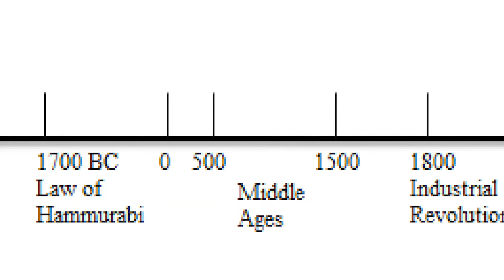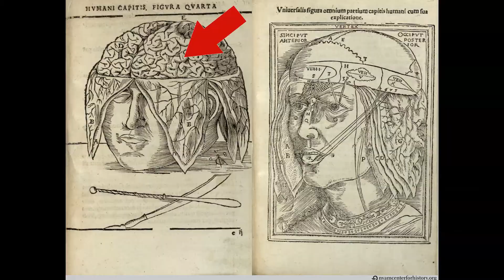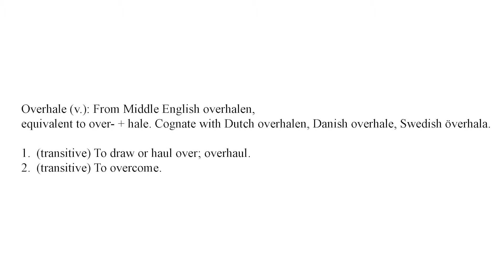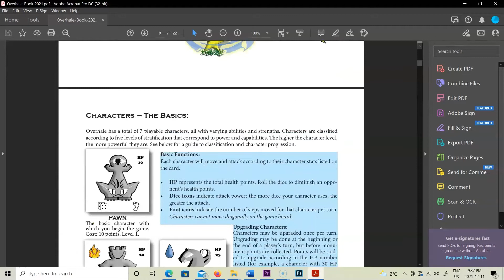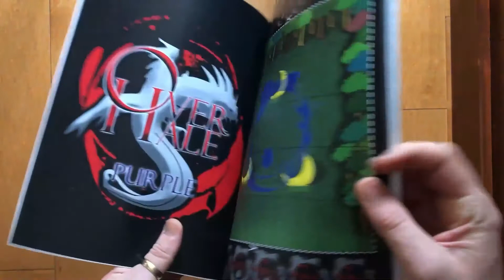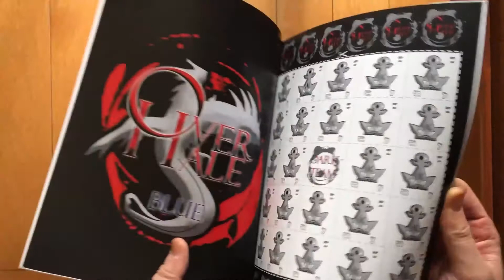Overhale - Game Pitch - PG Version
As a pandemic project I resuscitated a board game I started making when I was thirteen years old, and which sat dormant for 25+ years. It's something I was very passionate about when I was a kid, and I won't get into the details of why it was abandoned (which you can read in the book), but it’s always been something nipping at my subconscious. So I decided to finish it as a gift to the ghost of my thirteen-year-old self.

Here’s my pitch:

I need some help in the way of feedback. I would be extremely interested in getting feedback from anybody who is into strategy games, particularly battle games. In a nutshell, I would describe the game as something between chess, Warhammer, and Axis and Allies, with a bit of D&D flavouring. The game has a lot of dynamic components, such as action cards, various character pieces, and game boards, but I formatted the game so that it is conveniently contained in one 8.5 x 11, 122-page book! (This also keeps the cost as low as I can possibly make it.)

If you’re interested in contributing feedback to the game, feel free to purchase a copy of the prototype book on Amazon (link below). Those who purchase a prototype book and contribute feedback will be mentioned in the acknowledgements of the game book when a definitive version is published some time in the future. (This could also be a wonderful gift for anyone who’s into board games!)

Thanks for your support with this childhood passion project! I’m looking forward to hearing from you!

Professor JD